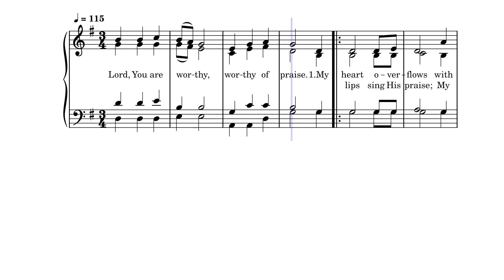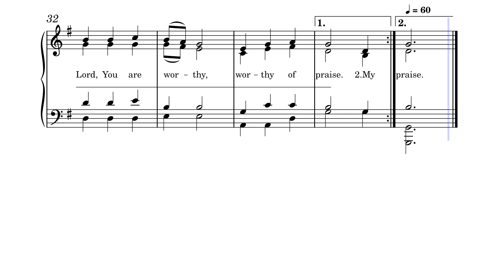Worthy of Praise by Ron Hamilton (1950-2023)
Written and composed by the recently deceased Ron Hamilton (2023).

In honor and memory of Ron ("Patch the Pirate") Hamilton (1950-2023), the American Christian musician, lyricist, composer, and president and owner of Majesty Music, who passed away last week on April 19, the posts this week will be about him.

After finishing high school, in 1969 Ron went on to Bob Jones University (BJU) in Greenville, SC, where he received a BA in Church Music in 1973, followed by an MA in Church Music Composition. While at BJU Ron met Shelly Garlock at vesper choir, directed by her father, Dr. Frank Garlock; it was "love at first sight" and six years later, on May 31, 1975, they were married. They have five children: Jonathan, Tara, Alyssa, Megan, and Jason. Immediately, they began working at Majesty Music, a Christian music publishing house founded by Dr. Garlock. (Sources: Patch the Pirate Facebook page, Wikipedia)

One of Ron Hamilton's songs that depicts well his life is "Faithful Men":

I am looking to Jesus, giving all in the race,
Pressing upward to gain the heavenly prize.
Faithful men are my witness, who have struggled and died;
And they watch from the grandstand in the skies.
(Refrain)
Faithful men have gone before us,
Faithful men who fight and stand;
I want to follow in their footsteps,
Guided by those faithful men.

Jacob joined with the faithful;
Joseph followed behind;
Moses ran with the mighty men of old.
There were David and Daniel; then came Peter and Paul.
Now they chant as they run on streets of gold.

Refrain

(Majesty Hymns, p. 380)

--from an obituary on the Facebook group "Hymns and Hymnwriters"